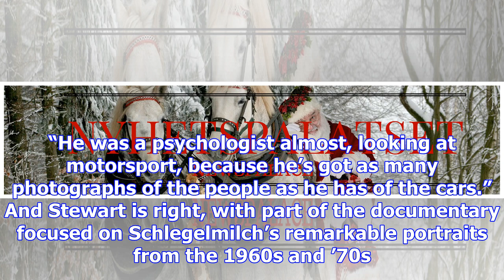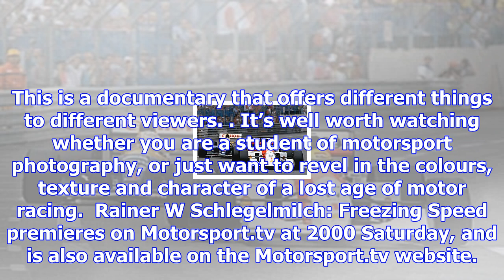Schlegelmilch documentary to air on motorsport.tv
Rainer W Schlegelmilch: Freezing Speed, tells the  story of his 55-year career and showcases his rem...